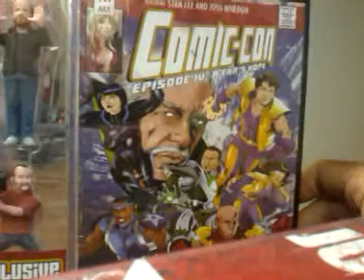Neca Robo cop & evil dead 2 action figures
Robo Cop glow in the dark figure & Evil Dead 2 figure